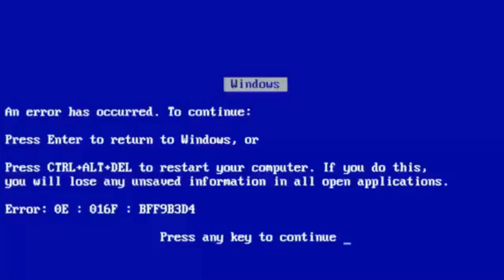TAGARELA QUE NÃO CALA BOCA NUNCA! - CSGO 🤣